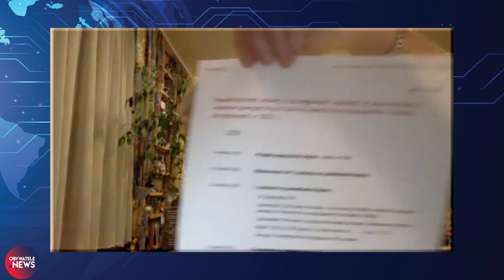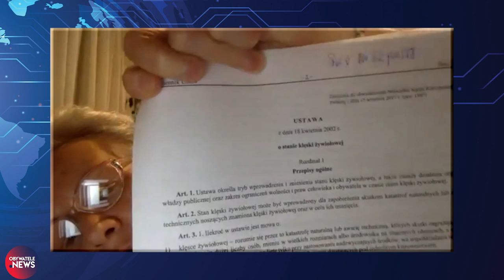Nocna Zmiana Konstytucji -- Joanna Kluzik Rostkowska i Monika Płatek w studiu Obywatele.News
Gośćmi nadzwyczajnego, nocnego programu Obywatele.news, spowodowanego ogłoszeniem projektu zmian w Konstytucji była profesor prawa Monika Płatek i posłanka Koalicji Obywatelskiej Joanna Kluzik-Rostkowska
Obie bardzo krytycznie wypowiadały się o pomyśle zmian w ustawie zasadniczej, zwracając uwagę na to, że nie ma do tego ani podstaw prawnych, ani społecznych.
Obserwuj nas! Udostępniaj!